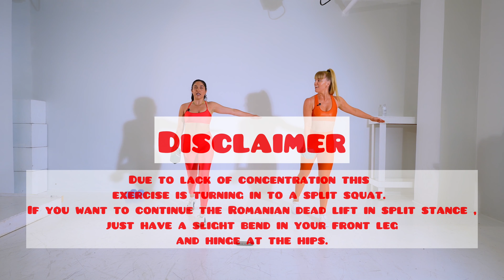Full Body dumbbell workout - lets sweat, lift and laugh together!!!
TGIF, folks! It's that time again - another Friday, another chance to get our sweat on!
Our guest star Kara Zacconi is back for part two, telling us juicy stories of how she met her husband, those unforgettable drunk nights and life hacks we need, to stay on top of our game - all while “crushing” a killer full-body workout!

This week's workout:
Work for 45 seconds and rest for 15 seconds
Equipment : dumbbells ( we use 10 and 12 lbs)
* Reverse lunge + overhead press
* Reverse lunge over head press other side
 * Romanian deadlift in split stance
* Romanian deadlift in split stance ( or split squat) other side
* Airplane - single leg dead lift
* Airplane otherside
* Bicep curls
* Dumbbell halo
* Dumbbell halo other direction
 * Dumbbell rows
* Pulse in Sumo squat
* Pulse in split squat
* Pulse in Split squat other side
* 90 degrees against the wall

Music :Get Feel by Jim Breese, Jamie Elder and over 1M + mainstream tracks ID: xqDOYo1gMlZGet Ministry Of Dance by Bob Bradley, Sebastian James Beresford and over 1M + mainstream tracks ID: 7LO0Yno0AMrcome onGet Come On by Jason Pedder, Ashley Barnes, Kes Loy and over 1M + mainstream tracks ID: RkeA5P17ezWGet Game Boy by Bob Bradley, Steve Dymond, Matt Sanchez and over 1M + mainstream tracks ID: 2aRKzGQP5MlGet Big Room Banger by Bob Bradley, Sebastian James Beresford and over 1M + mainstream tracks ID: YaEbx7RWXkR Get I Like You by Bob Bradley, Sebastian James Beresford and over 1M + mainstream tracks ID: nOd7L8oVrl6